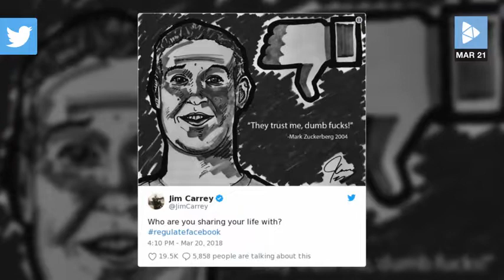Jim Carrey #039;s Latest Artwork Targets Facebook #039;s Mark Zuckerberg